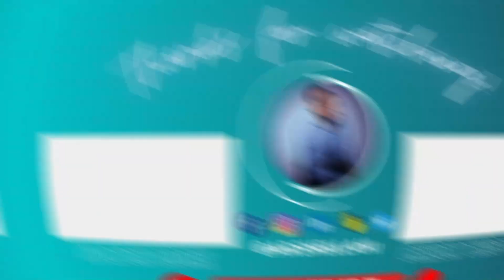UK Property || All About Financing: Is Buy-To-Lets Worth It? || UK Property Investment Strategies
All About Financing: Is Buy-To-Lets Worth It? || UK Property Investment Strategies

In this video, Arsh answers the question everyone's been asking: "Is it still good to buy single-lets over HMO's?" Watch until the end to find out the best strategy for YOU!

It all comes down to YOUR circumstances and where you are in your property journey. There are ways that Arsh talks about in the video if you don't want to buy single lets and you want to proceed to an HMO early on, and you can do this through BRIDGING FINANCE. Learn how to do this by taking down notes from Arsh's property tips.

Build high cash flow, build your property portfolio, determine your costs. Find out the best strategy for YOU! Watch until the end!

Wanna connect with Arsh?

👇🏻👇🏻 Comment down your questions and let me know what you think!👇🏻👇🏻

🎥 VIDEOS 🎥

🎬: 7 Day Property Challenge: How Many Deals Can You Do? || TRAIN WITH ARSH ELLAHI AND THE EPT!

Want to hear more of Arsh’s opinions on this topic? He has a whole episode dedicated to it over on his podcast The Property Rebel.

Links below if you want to have a listen!!

Have you downloaded Arsh’s app the Property Investor yet? To download simply click the links below or alternatively search

💼 ARSH ELLAHI 💼

Arsh Ellahi is an Amazon bestselling author, a renowned speaker on property investing, property trading, entrepreneurship, social media, and finance.

Arsh urges his followers and clients to make success their duty, responsibility, and obligation.

Wishing you every success
Arsh Ellahi